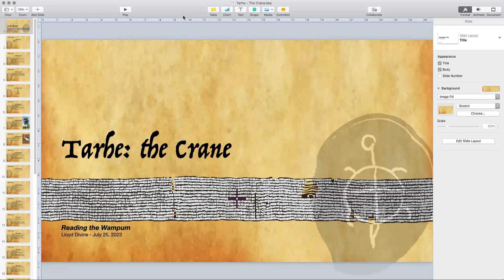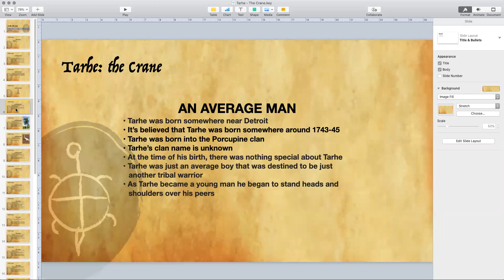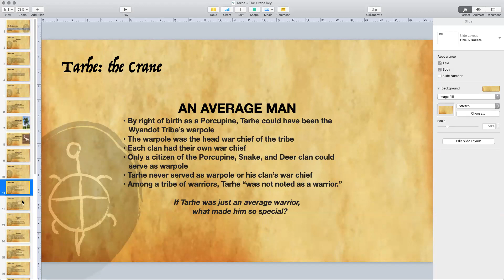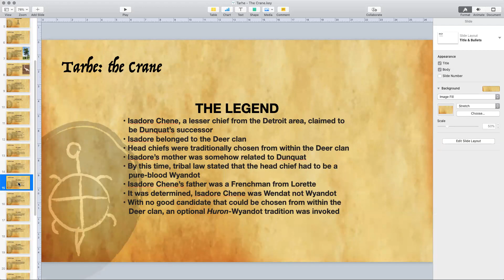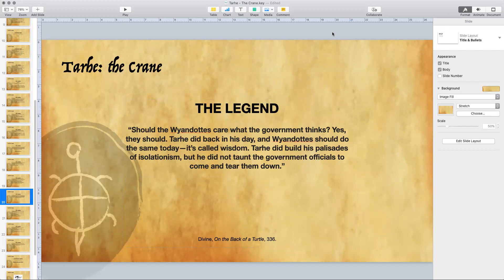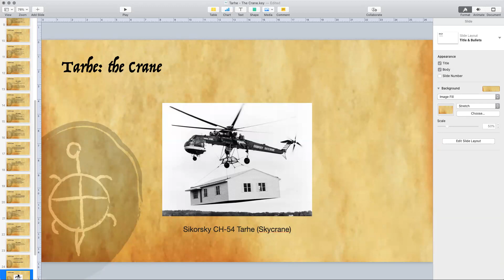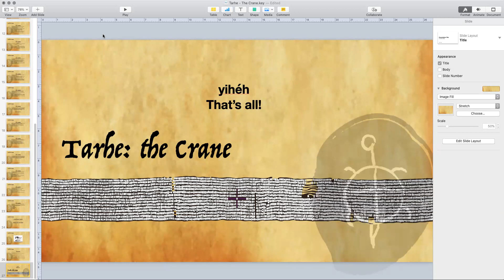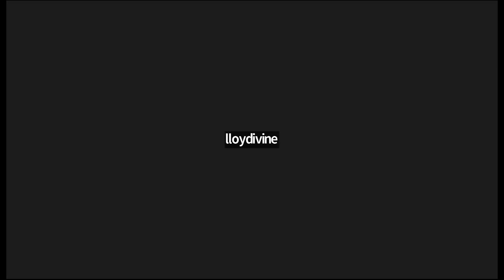Wyandotte History: Reading the Wampum with Lloyd Divine - July 2023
Tarhe: The Crane